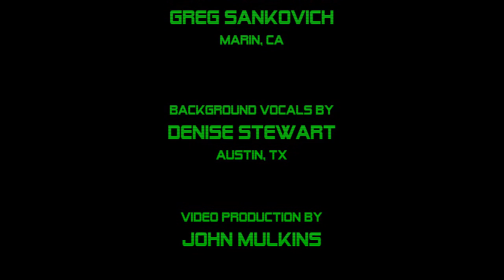It's Time to Wake Up (The Dreadful Song)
This is the official music video for It's Time to Wake Up (The Dreadful Song) from the album, A World of Intentions, by John Mulkins and the Amphibians.

Denise Stewart, background vocals. Greg Sankovich, mellotron, keys. Erik Eldenius, Los Angeles Ca., Drums.

The Amphibians is a virtual band created by John Mulkins in 2017. Using musicians from around the world to produce 16 compositions written over the course of several years.